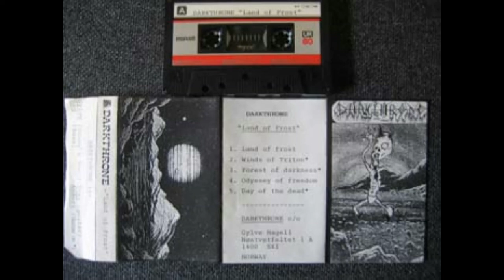Darkthrone (Norway) - Land Of Frost (1988) [DEMO]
Tracklist:
1.Land of Frost 04:06
2.Winds of Triton 01:56
3.Forest of Darkness 04:41
4.Odyssey of Freedom 03:32
5.Day of the Dead 05:39

Country: Norway
City/Region: Kolbotn, Viken (early); Oslo (mid); Vinterbro, Viken/Trysil, Innlandet (later)
Genre: Black/Death, Experimental
Founded: 1987
Previous Name: Black Death (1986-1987)
Status: Active

Just a paying tribute to the early work of mighty Darkthrone. Great, fun, cheesy, experimental demo, worth it of your listening.